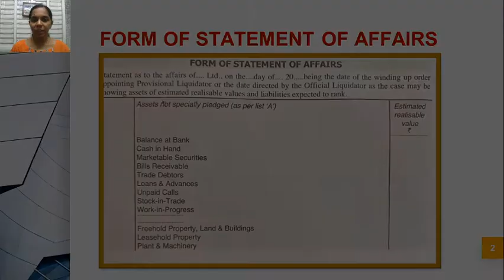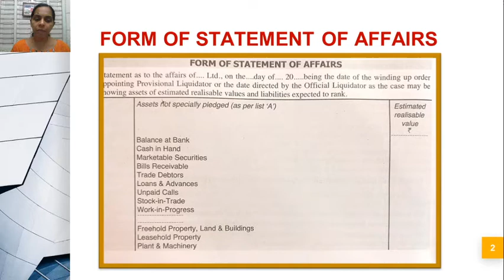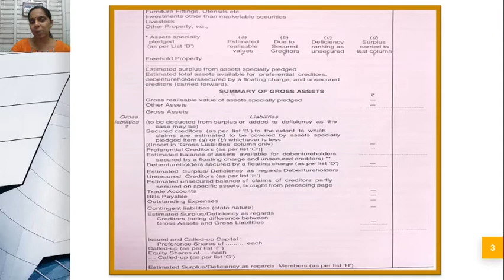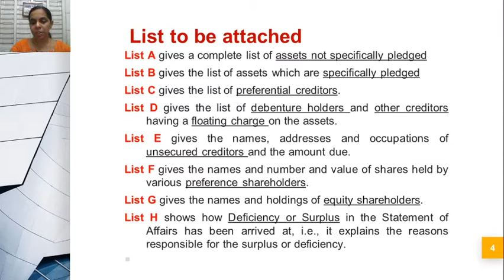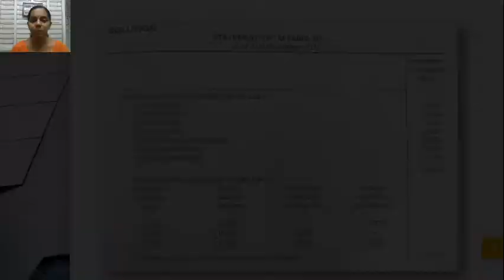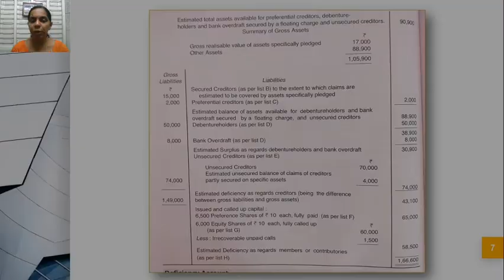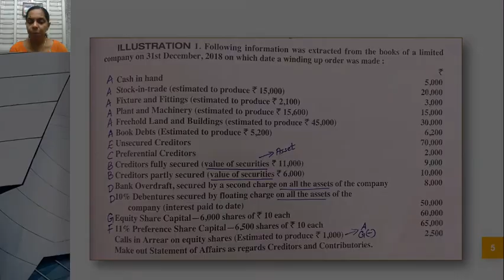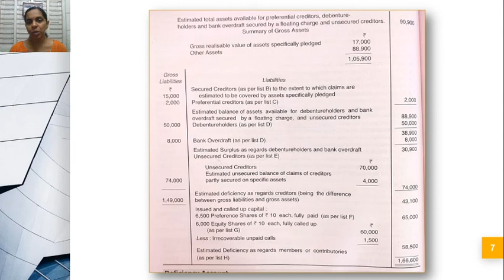Accounting for Liquidation of Companies #3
Dr.Sreela Krishnan